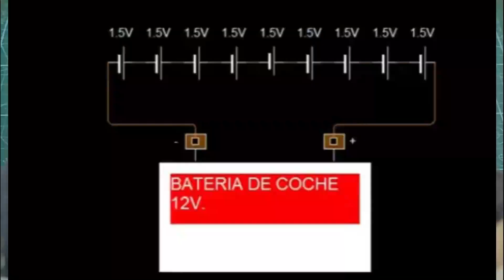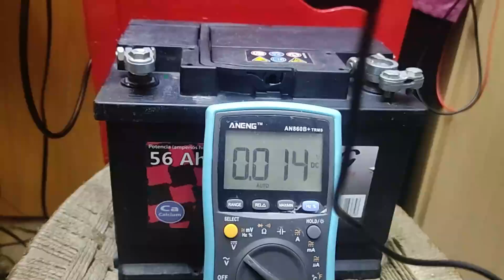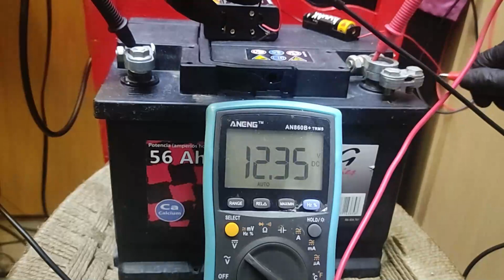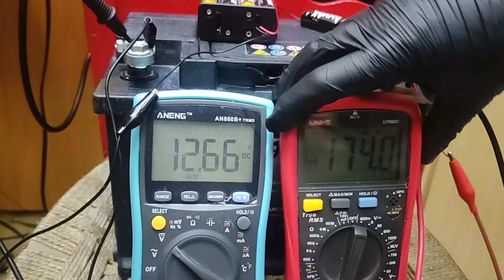Cargar batería de coche con 9 pilas de 1,5V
Pongo a prueba una pila AA LR6 de 1,5V
Después cargo una batería de coche de 12V con 9 pilas de 1,5V